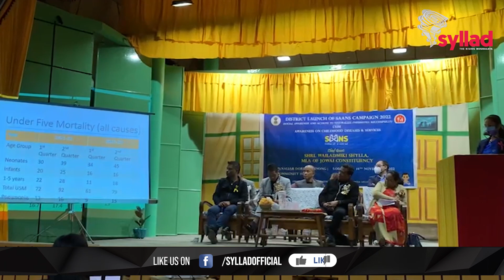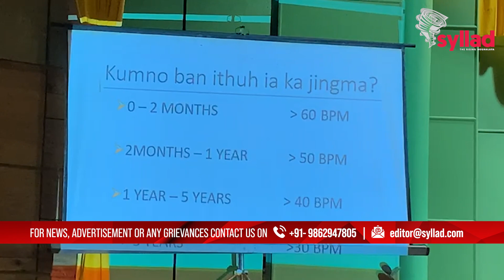SAANS Campaign: Ka lad iada naka jingpang Pneumonia haki khyllung; kiei ki dak ki shin?